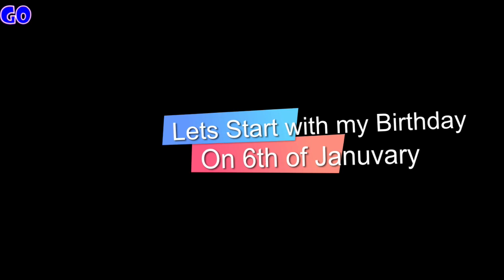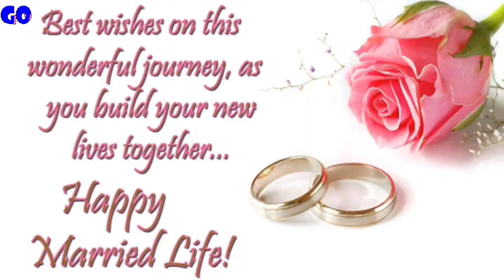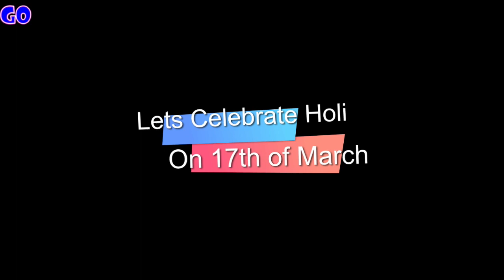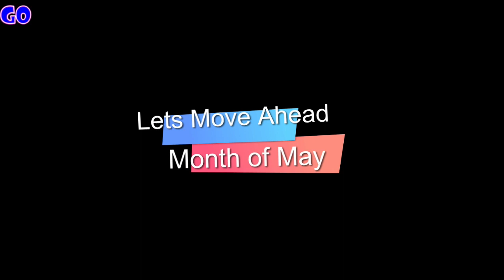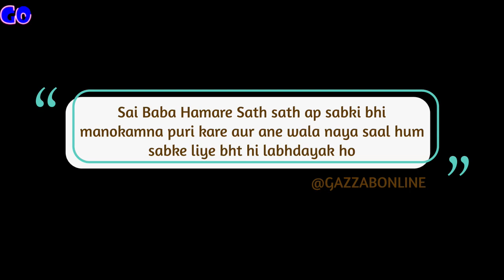Gazzab Online Rewind 2022 | Happy New Year 2023 | Sandhya Lifestyle Vlogs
Hi Viewers,